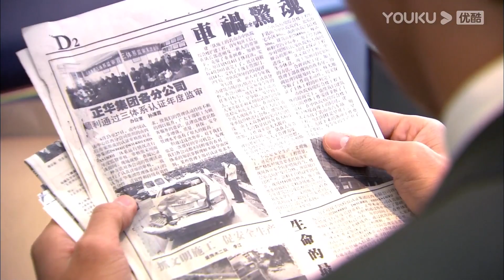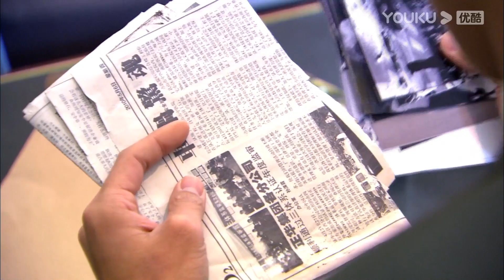😡心機男強吻灰姑娘卻被霸總看見，霸總誤會灰姑娘出軌！【恋恋不忘Loving， Never Forgetting】言承旭